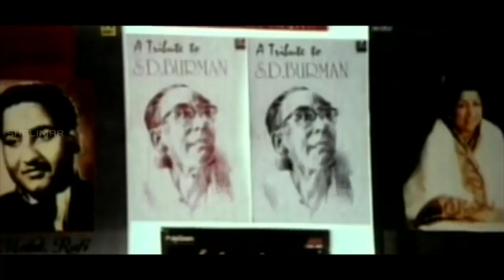Choodalani Vundi Movie | Yamaha Nagiri Video Song | Chiranjeevi, Soundarya, Anjala Zhaveri